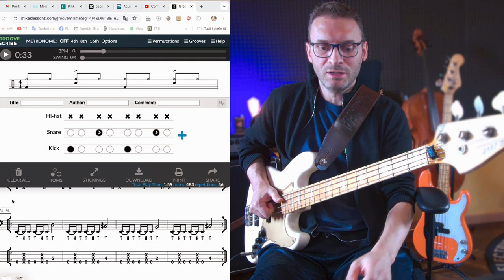Easy Slap ES esercizio 34